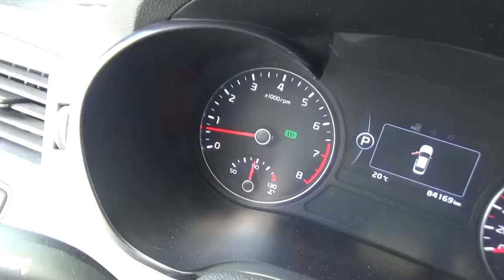Volkswagen / Passat 4p Comfortline L5/2.5 Aut / 2016-gc023148